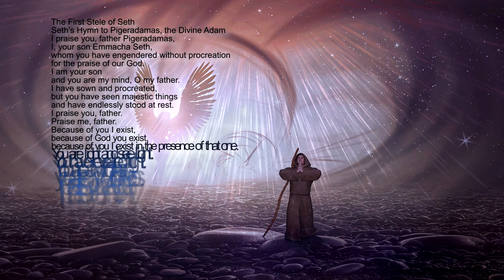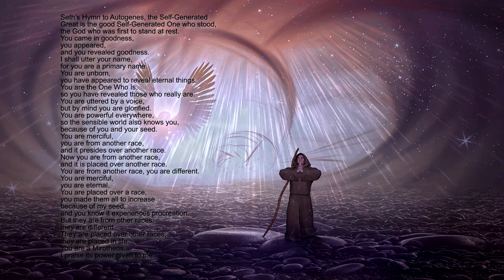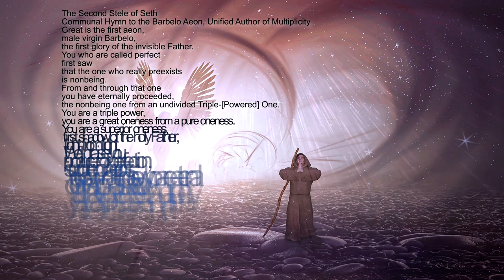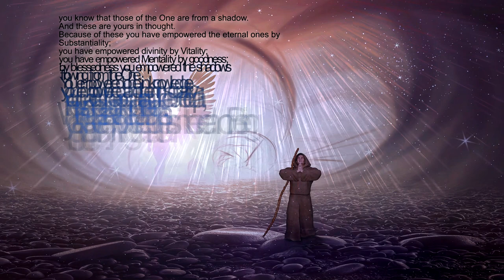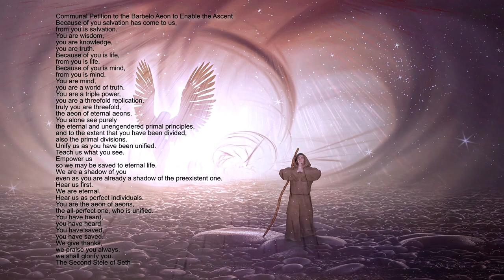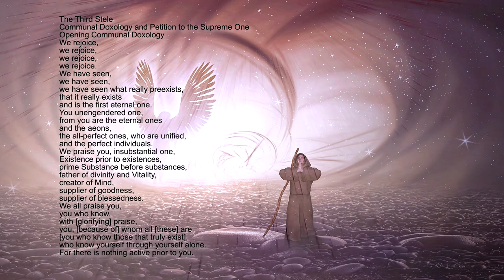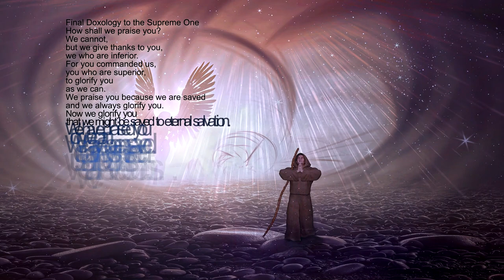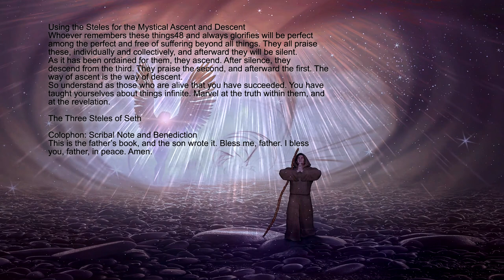The Three Steles Of Seth - Gnostic Text of the Nag Hammadi Library Audiobook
THE GNOSTIC TAROT is now available! An incredible journey of artistic chaos and keen design tools that has brought about a unique and fitting honoring of the Gnostic saga. We are taking a DIY approach through a small printing platform until time to expand to other venues. Basic or Deluxe versions available.
AND. if you enjoy the art of the Gnostic Major Arcana, they are available to wear! The Three Steles Of Seth - Gnostic Text of the Nag Hammadi Library Audiobook. The Three Steles of Seth is a 3rd-century Sethian Gnostic text from the New Testament apocrypha. The Three Steles (or Tablets) of Seth are in essence, three hymns written in adoration for the more abstract being, Barbelo, from the perspective of the archetype of Seth (“Emmakha Seth”) and his father Adam (or “Geradamas”). The Steles themselves were allegedly written by Emmakha Seth, a spiritual archetype of Seth, the son of Adam and Eve and founder of the gnostic race (Immovable race, Seed of Seth), and thus are considered pseudepigraphic. The hymns themselves presuppose familiarity with the generally accepted Sethian Gnostic mythical structure as presented in Zostrianos and The Apocryphon of John. Get your copy of the Nag Hammadi

~~Places to follow and support Altrusian Grace Media~~